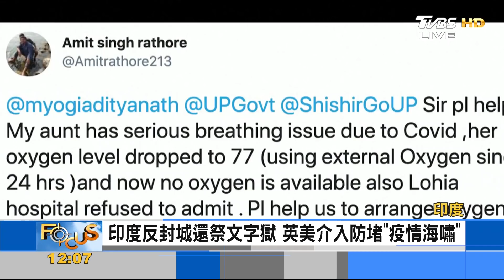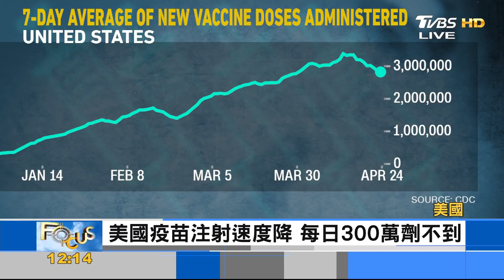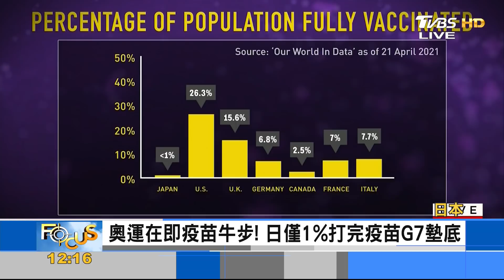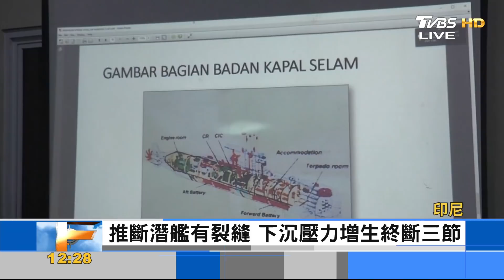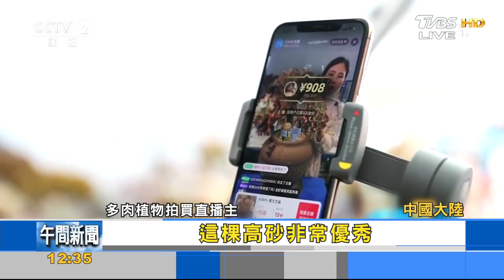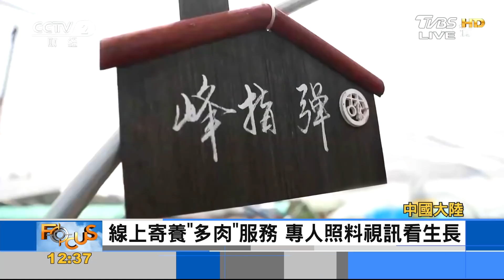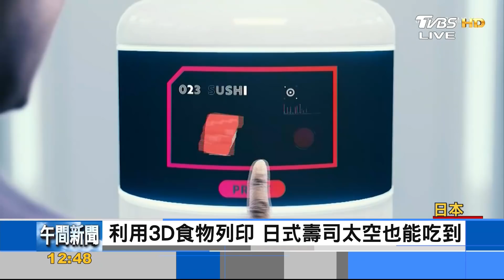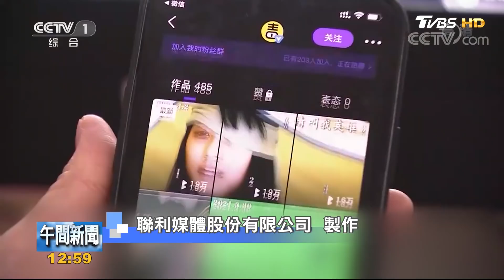印度疫情急速惡化 日僅1%打完疫苗 趙婷曾批充滿謊言 港陸看嘸奧斯卡｜黃星樺｜FOCUS全球新聞 20210427